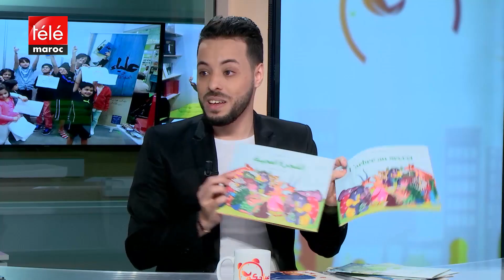طرق ذكية لتحبيب الأطفال في القراءة مع عبد الإله زغلول